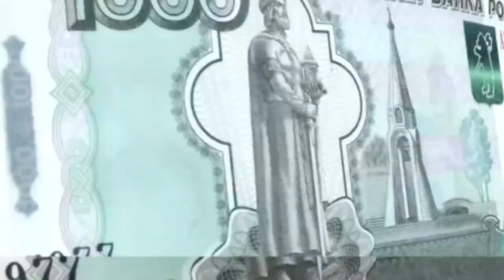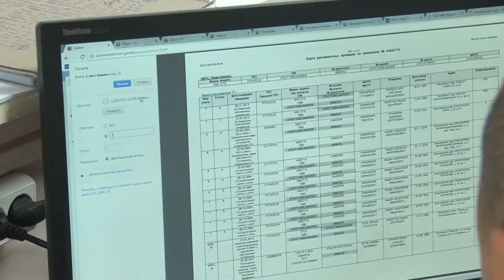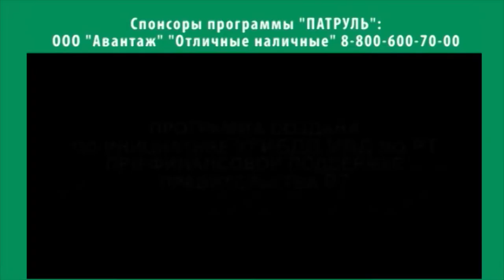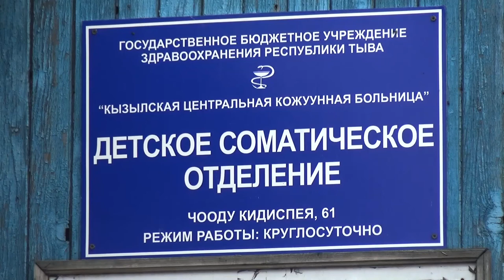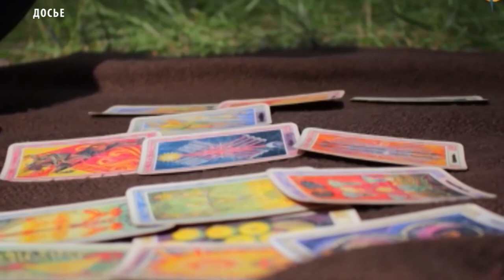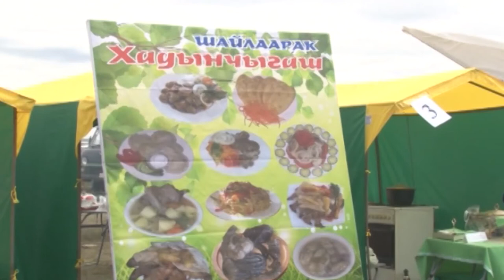Новости Тувы 03 07 19